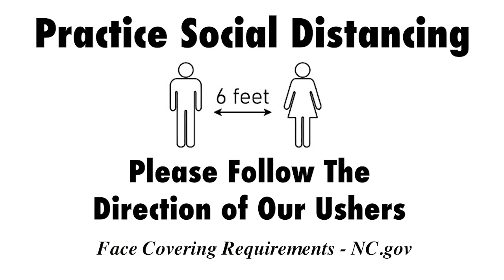Weekly Announcements 7-5-20